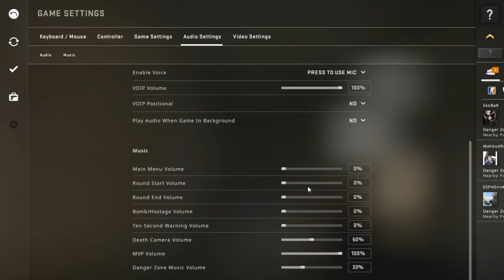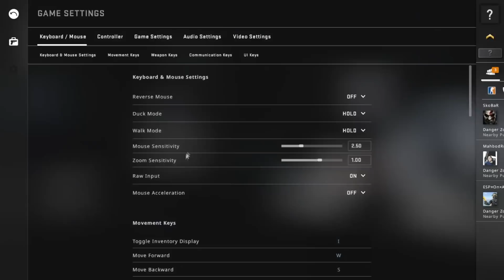CS.GO 🔴🔴 მოვიდა დაპირებული🔴🔴 (Counter-Strike:GO)🔴🔴 მაგრად გავერთე 😂 🔴🔴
ვიდეობარათის შესახებ ინფოს იპოვი ლინკზე

PC
GPU  AMD Radeon RX 480 ARMOR 8G 256Bit
RAM  G.Skill Ripjaws X Series 8 GB (X2)
Power  Deep Cool 750 Watt

პროგრამები
OBS
Sony vegas PRO 13
Photoshop CS6